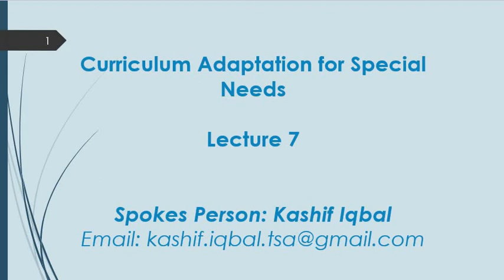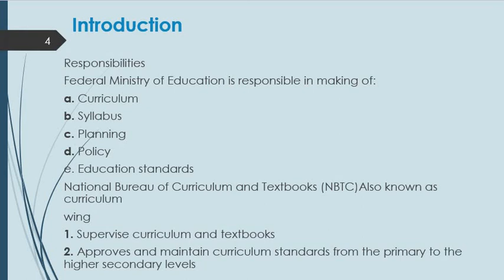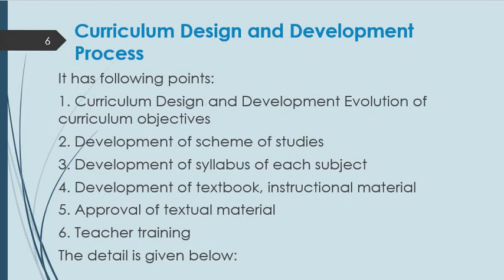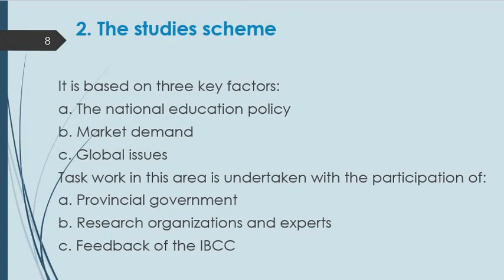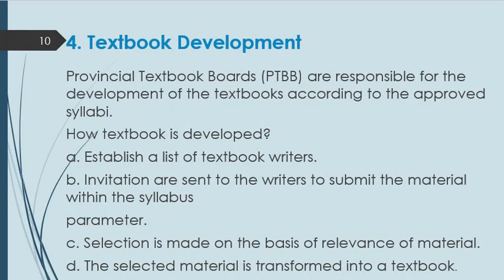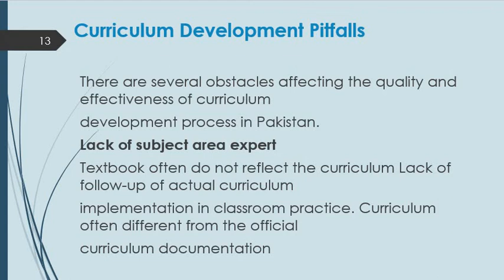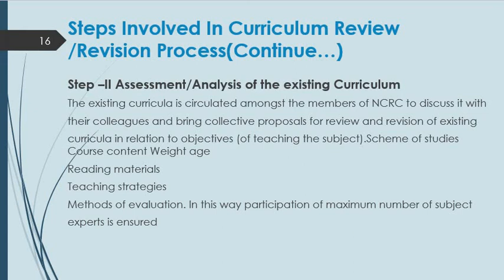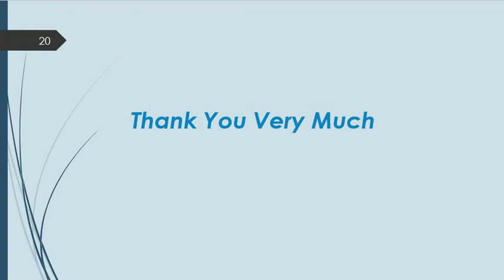1.4 Curriculum development process in Pakistan, Lecture 7 by Kashif Iqbal